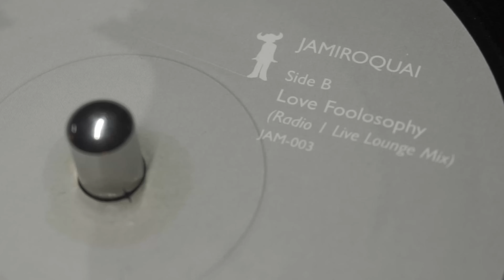Jamiroquai - Love Foolosophy (Radio 1 Live Lounge Mix) (Vinyl, 7", 45 RPM)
Jamiroquai – Love Foolosophy
Label: Jam – JAM-003
Format: Vinyl, 7", Unofficial Release
Country:  UK
Released: Jul 12, 2010
Genre: Funk / Soul